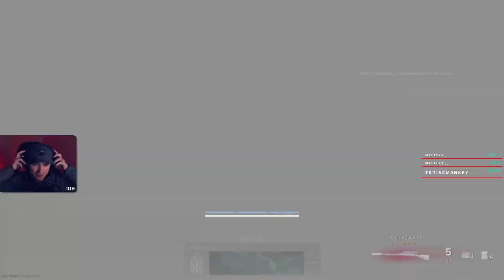Solos Can be Fun - Call of Duty Warzone Gameplay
I've been testing ARs and LMGs to see what ones can compete with the Bruen Meta right now. The AK isn't too bad.